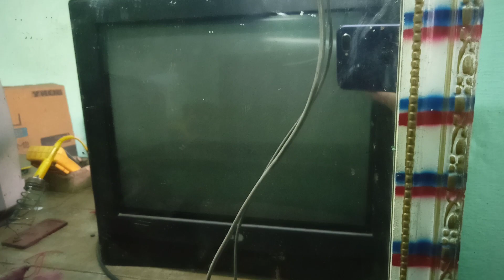LG FLATRON 21" OUTPUT BLOWS#EHTOK#YOKE OK